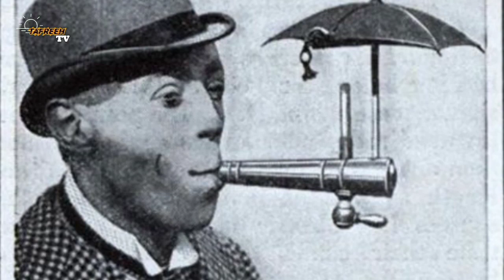Inventions that were rejected at first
If you are interested and want to know what is going on amazing in the world, and are knowledge seeker about science, technology and different interesting facts in an entertaining way so hurry up and join us.